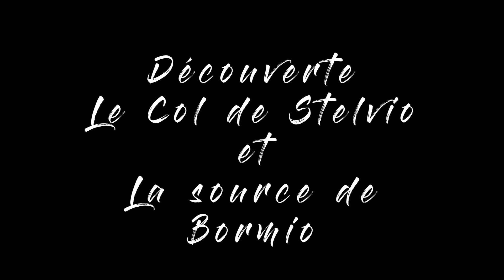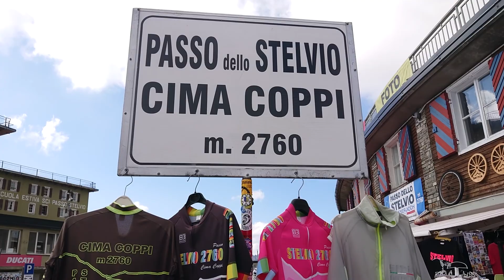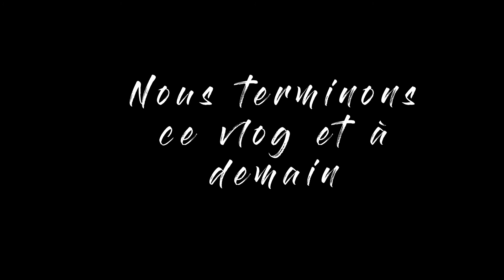#9 : EL voyage en Italie : Stelvio & Bormio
Episode n°9 de notre voyage en Italie du Nord que nous avons fait en septembre 2018.

Neuvième étape : Stelvio & Bormio.
Maintenant il est temps de commencer à rentrer chez nous, en se remettant en route toujours dans les montagnes.
Nous avons découvert la route qui mène au Col de Stelvio avec de magnifiques lacets et ensuite la direction de Bormio avec sa source chaude recommandé par une voyageuse rencontré sur Vérone.

J'espère que cela vous plaira et vous donnera envie de visiter cette magnifique région.

On vous laisse découvrir nos aventures!